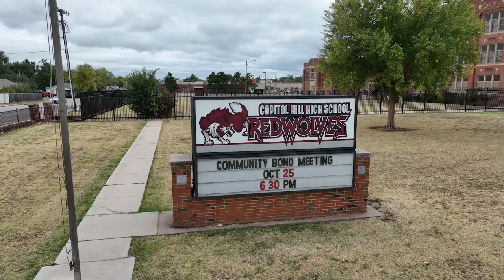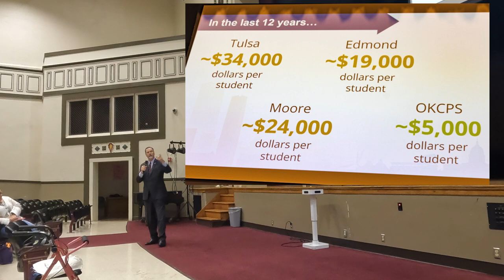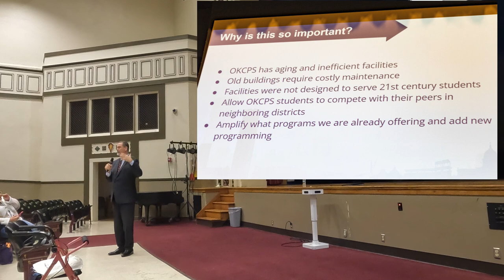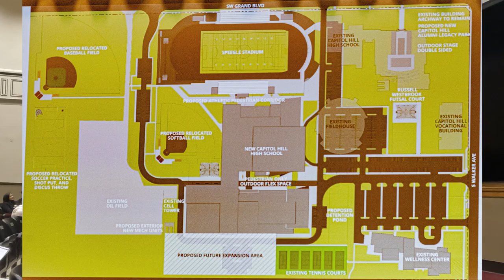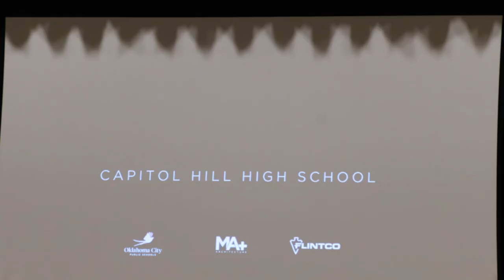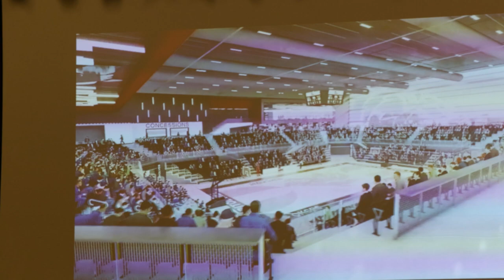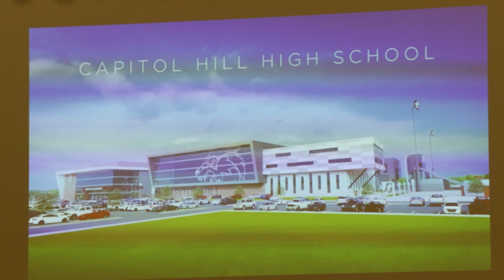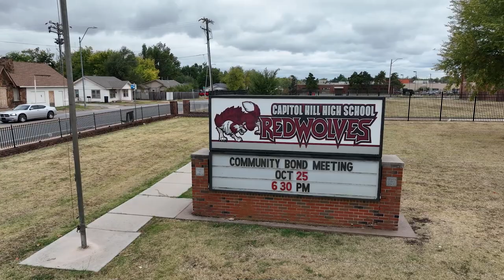Brand new Capitol Hill High School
Capitol Hill High School Alumni Hall of Fame Association

Oklahoma City Public Schools Proposition 1 is on the ballot as a referral in on November 8, 2022

Residents living within the school district borders voting on the $955 million bond issue. It would need at least 60% of voter support to pass.
Impact
Safety & Security: new & upgraded badge access, cameras & equipment
Athletics & PE: uniforms & equipment
Fine Arts: instruments, uniforms & equipment
Technology: laptops, tablets & infrastructure
Media Center: furniture & books
Transportation